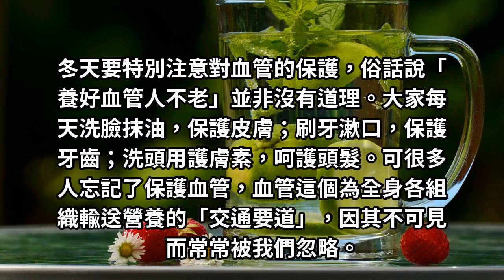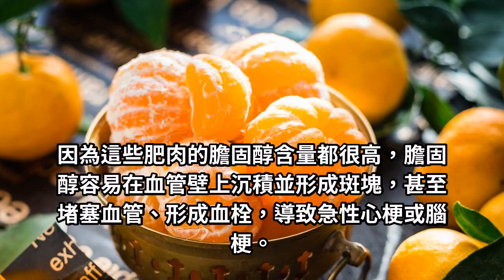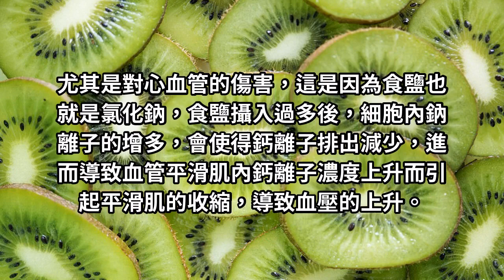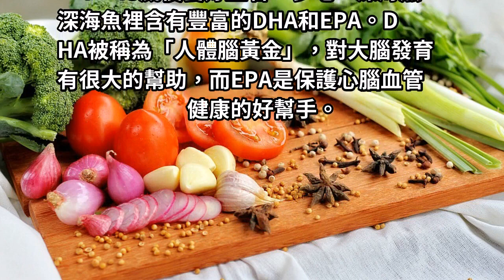45歲後，遠離二種傷血管食物，多吃二物，養好血管人不老！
冬天要特別注意對血管的保護，俗話說「養好血管人不老」並非沒有道理。